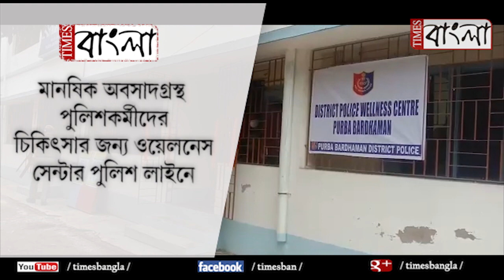মানষিক অবসাদগ্রস্থ পুলিশকর্মীদের চিকিত্সার জন্য ওয়েলনেস সেন্টার পুলিশ লাইনে